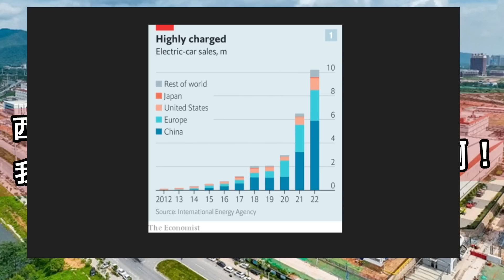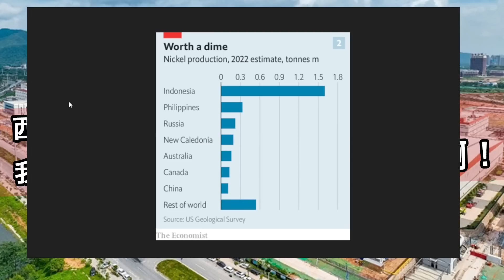20230725E 西方哀嘆，我們不能排除中國電池的供應鏈啊！